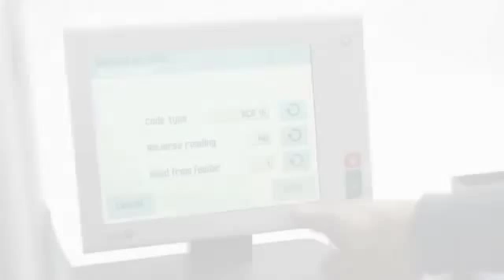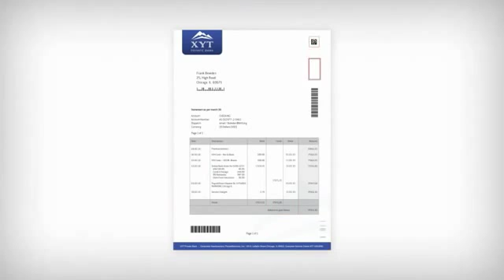Neopost DS 90 CK